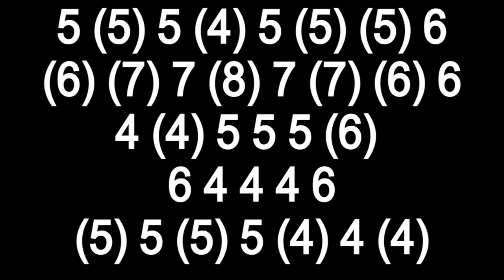WHITE CHRISTMAS HARMONICA ( C DIATONIC ), ARMÓNICA C, BLUES HARP C, GAITA DE BOCA C, MUNDHARMONIKA C